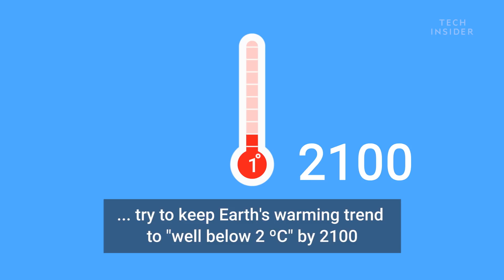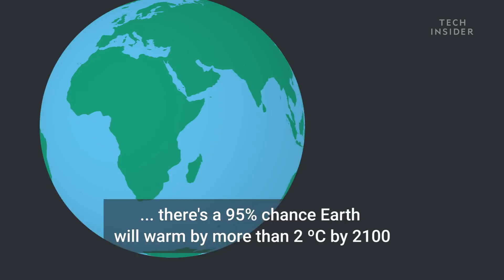What Would Happen If The Earth Became 2 Degrees Warmer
What would happen if Earth became 2º C (4.6º F) warmer.

In 2015, the Paris Agreement declared that the world should try to keep Earth's warming trend to well below 2°C by 2100. Here's what would happen if temperatures did increase by 2° C. Sea levels will likely rise by 1.6 feet. Flooding coastlines worldwide. While the amount of fresh water may increase for high latitudes, East Africa, and parts of India and Sahel, subtropical regions may lose nearly one-third of its fresh water.

Making matters worse, heat waves could intensify. Tropical regions may experience heat waves for up to 3 months which will affect the growth of certain staple crops. These areas will likely produce less wheat and corn but slightly more soy and rice.Which could affect overall diets worldwide. Likewise, North Asia may see a boost in soy crops. Growing up to a quarter more soy each year.

For sea life, the situation is more dire. Warmer oceans will do irreversible damage to 99% of coral reefs. As the reefs die off, it will disrupt ecosystems for up to 9 million different species. This scenario was forecasted by the European Geosciences Union in 2016. In 2017, another team of scientists estimated there's a 95% chance Earth will warm more than 2 ºC by 2100.

Bleak forecasts may not be enough to stop humans from warming Earth. But at least they're a guide on how to prepare for a frightening future.